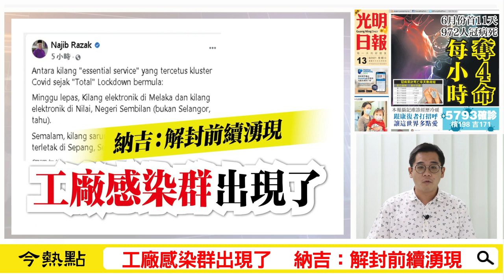【光明新聞通】2021年6月13日夜報封面焦點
◆增5793宗 超過65萬人染疫
◆6月份首11天  972人冠病死  每小時奪4命
◆全面封鎖 延長2週至6月28日迴響
◆工廠感染群出現了   納吉：解封前續湧現
◆諒解政府苦心別抱怨 劉華才：忍耐2週切斷傳播鏈
◆倪可敏：保300萬人飯碗 M40應緩貸半年
◆大馬僱主聯合會 認同延長兩週全面封鎖
◆到工廠為員工接種 PIKAS 16日開跑
◆檳首長：確保盡快接種 至少再4接種中心本月運作